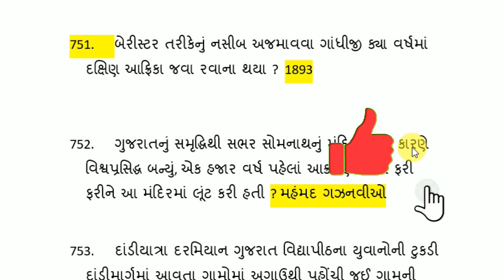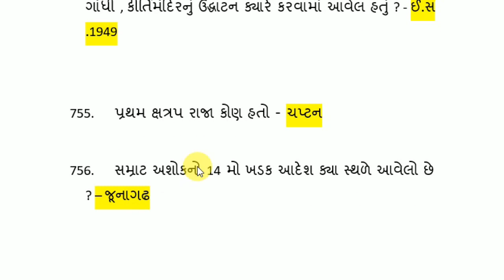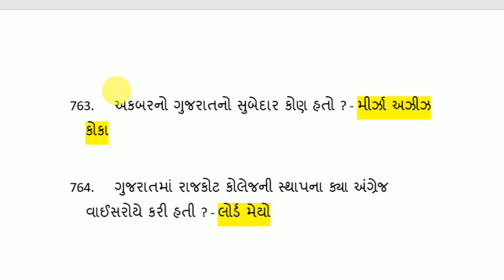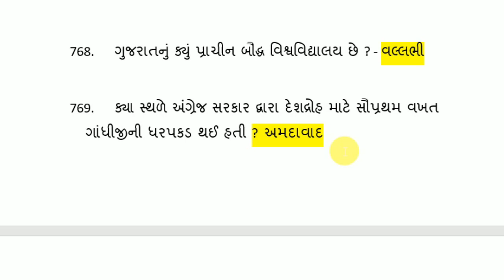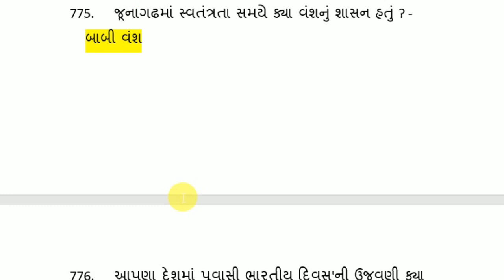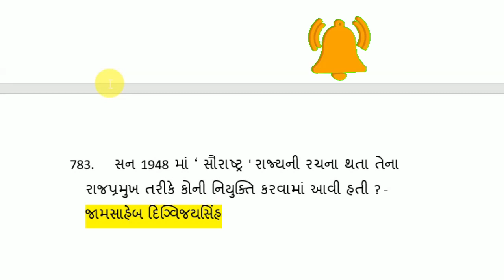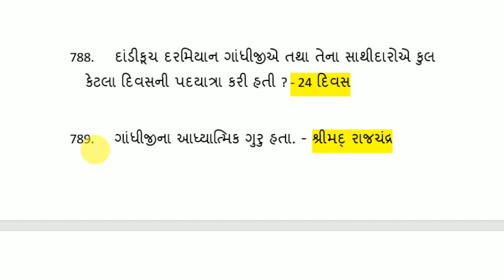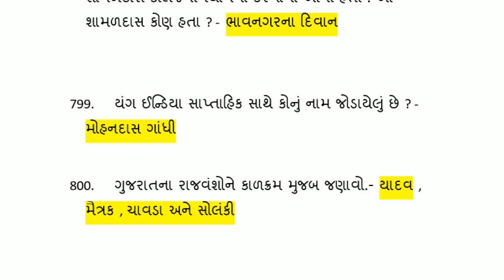Special GSRTC || GSRTC CONDUCTOR MATERIALS | GSRTC કંડકટર | GSRTC હેલ્પર | મિકેનિકલ એન્જિનિયર ભાગ-16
100 Percent Success,
100 percent Success Gujarat,
100 Percent Success Gujarat,
GSRTC કંડકટર માટે ઉપયોગી માહિતી,
GSRTC મટીરિયલ,
GSSSB ATDO,